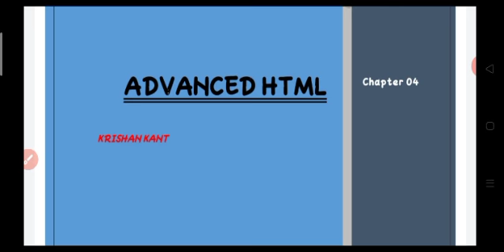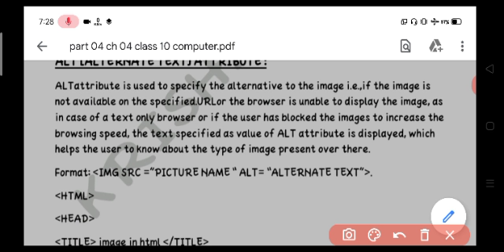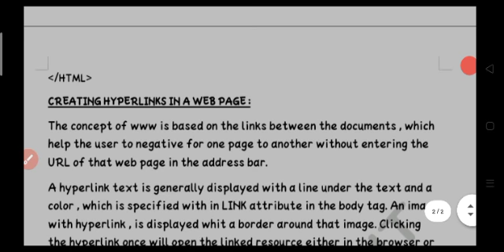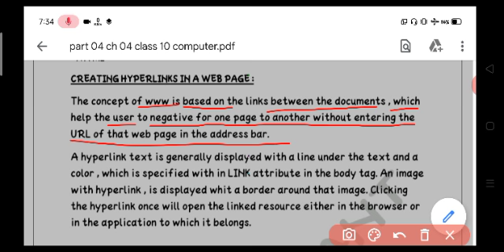Class 10 - Computer- Chapter 4 , Part 4